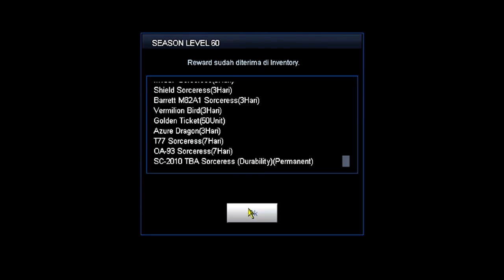Senjata Permanent Ilang 😭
Itemnya pending doang gara gara full inventnya , kebanyakan senjata point :V

✘ Dukung Saya Dengan ✘
✘ Lagu Digunakan ✘
✘ Program yang Digunakan ✘
➼  OBS (Open Broadcaster Software)
➼ Point Blank
➼ Sony Vegas